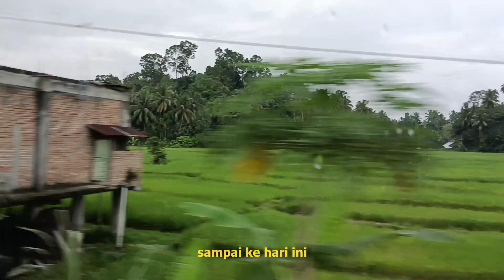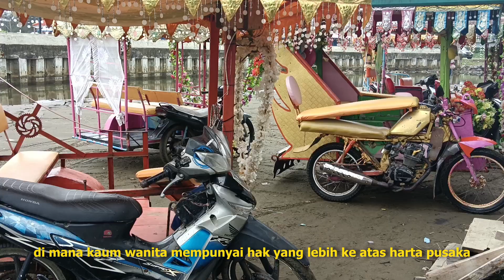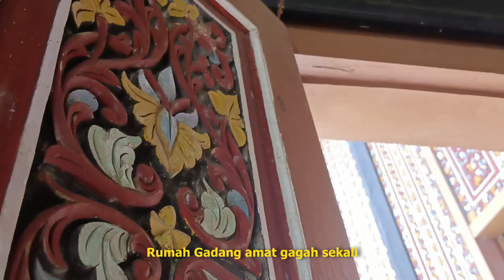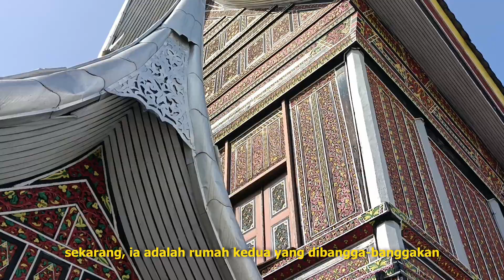SUMBAR, INDONESIA (Sumatera Barat) Wisata - Liburan (VLOG) | Padang - Bukittinggi - Minangkabau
West Sumatra, Indonesia .It is a popular destination, if not the home to the Minangkabau people.

The land of the Minangkabau people can be traced back to its early history and its unique culture and traditions.

A stunning landscape, teeming with lush mountains and large fields of terraced rice paddies.

Let me take you on an exciting journey through this fabulous province and indulge in its culinary expertise, magnificent architecture, profound sights and local crafts.

You will leave with a lasting memory of the beauty of a moment of a life time that this whimsical place has to offer.

Welcome to West Sumatra, Indonesia.

XXX

Hey peeps, I am Averroes 313 and I’m a law student from UiTM Shah Alam. My mission or duty of creating videos are to educate and help my juniors, those who aspire to become law students and the youths to be developed, mature and have greater access to information and materials to better excel in their studies and future. If you like my content, you can also stop by on my following blogspot pages for studying materials and my opinions on politics, the economy and society in general.